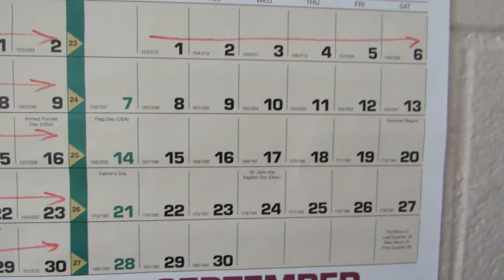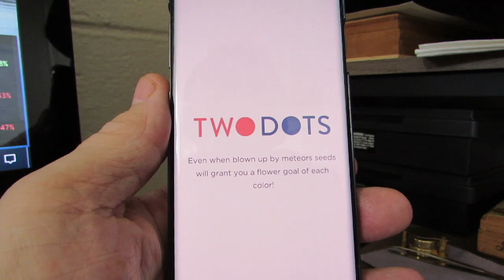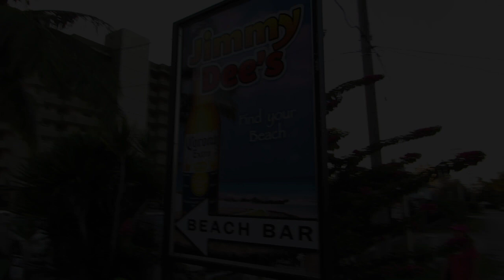The Early Days of A Pandemic in Guam - A Shadow-Banned Video?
Ep 117 - My belief is that COVID is like a bad sunburn - one that will fade away over time... when the money runs out! This is likely a video that got this channel shadow banned. It is what it is!

🌴  Formerly "Retired in Samar," we are now "Living in the Pacific."  🥂
🎯 For more about us, check out this channel's "About" page.

BITCOIN: 1MGQrYWinMBH2rXPfe3P2aLX5K7vL1SDKv